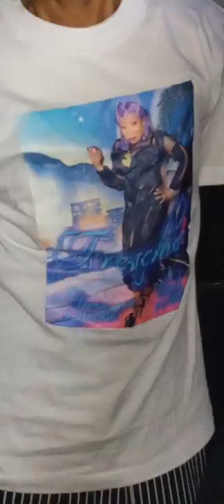Elaine AKA FRENCHIE Repass Memorial